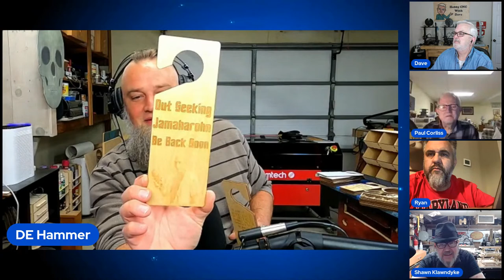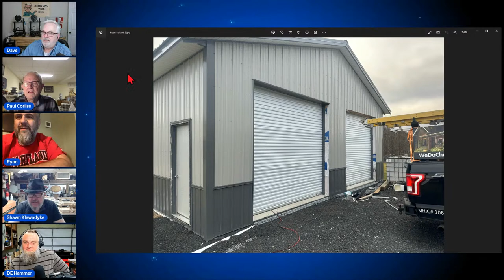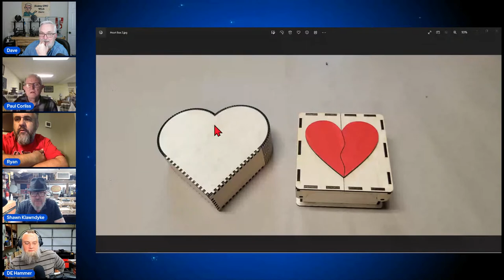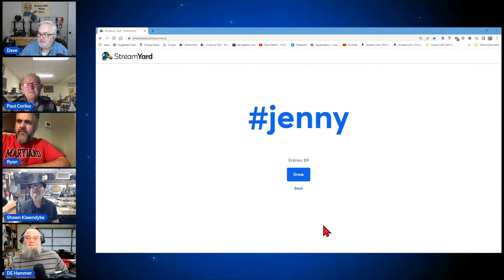Hobby CNC With Dave | 1-21-2023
We are three weeks in to 2023 and I want to see what you've been up to.  Send me pics of the coolest projects you've made in 2023 and I'll highlight them this week on the Hobby CNC With Dave show.  You can email your pics to Hope you can join us this Saturday at 9PM Eastern 6PM Pacific and make sure you stick around for the Live GIVEAWAY.

22mm Steel Box End Wrench for Spindle
30mm Wrench for ER20 Collet Nut
15mm x 30mm Drag Chain Carrier
RM2ZZ 3/8" V-Groove Bearings
5 Position Covered Screw Terminal Block
12 Position Fork Terminal Strips
12 Position Covered Screw Terminal Block
500' 18AWG 18/2 Cable Wire
10 pair Aviation Wire Connectors